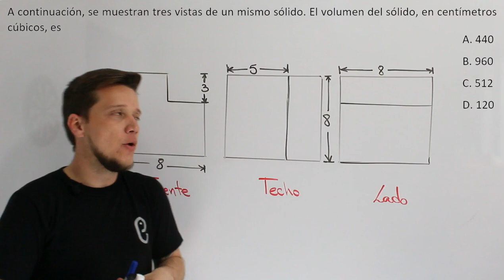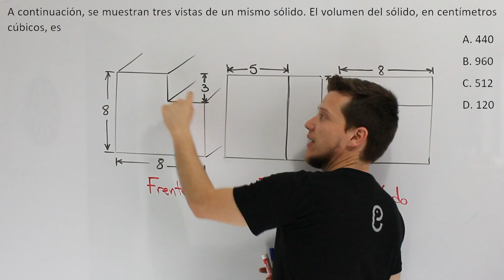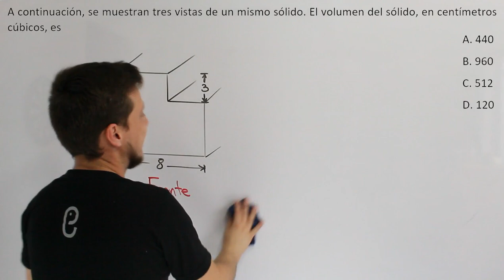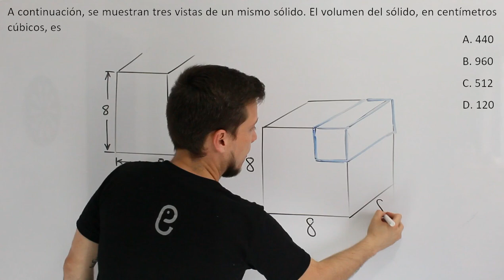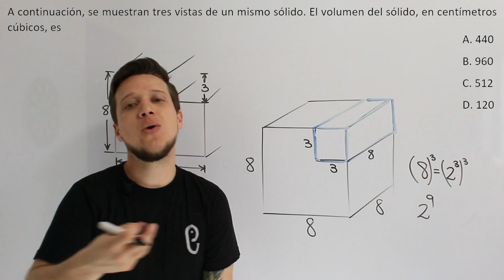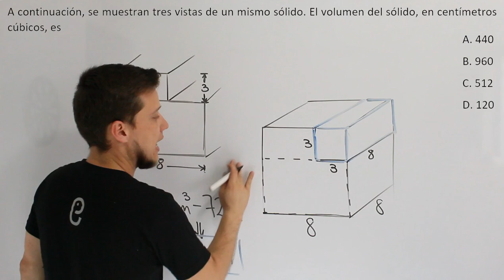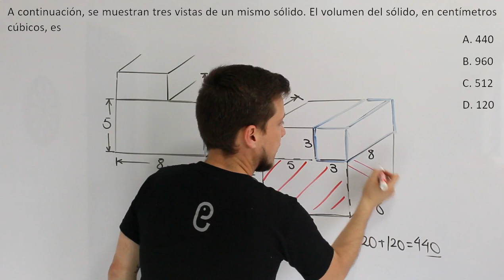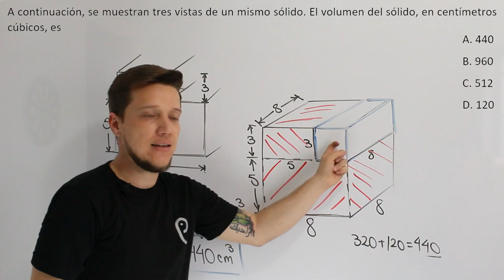🐘 Geometría - Ejercicio 17 🔥🚀